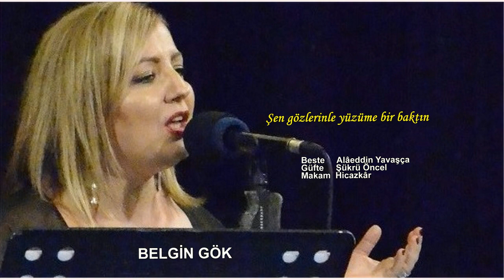BELGİN GÖK Şen gözlerinle yüzüme bir baktın